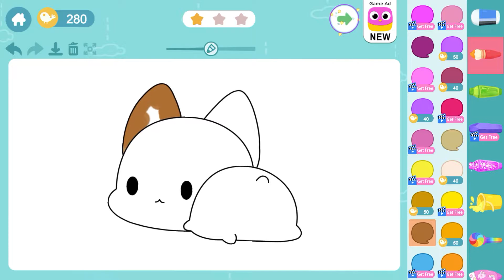DRAWING BASSET HOUND | Vẽ chú chó chân lùn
Dạy các bé vẽ tranh và tô màu các nhân vật trong cổ tích
những bức vẽ rất đẹp và sống động
tô màu
vẽ tranh
princess Video dành cho trẻ em
hoạt hình
đồ chơi
video cho trẻ em Video dành cho trẻ em
hoạt hình
đồ chơi
giải trí
kids Video cho trẻ em Đồ chơi Cho trẻ em
vẽ tranh
trang trí
tô màu